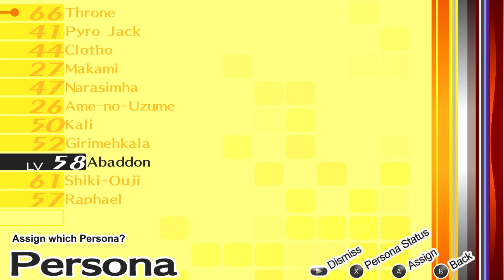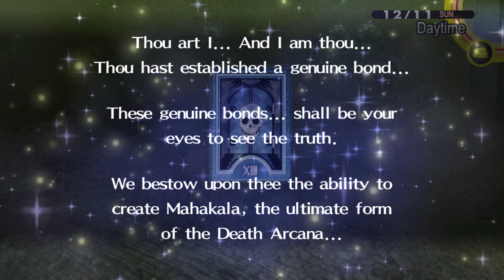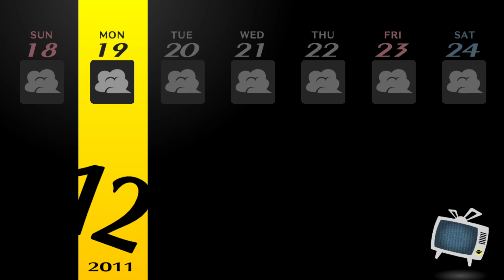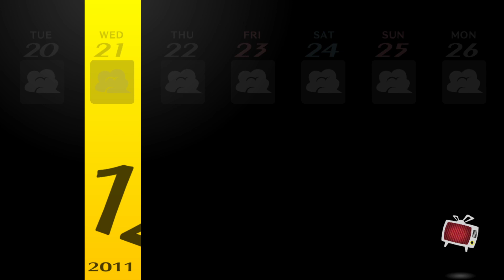Persona 4 Golden Part 18 Just S links Galore